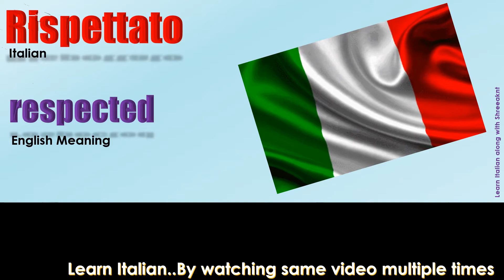Rispettato « How to Pronounce Italian word Rispettato?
English Meaning of Rispettato is respected